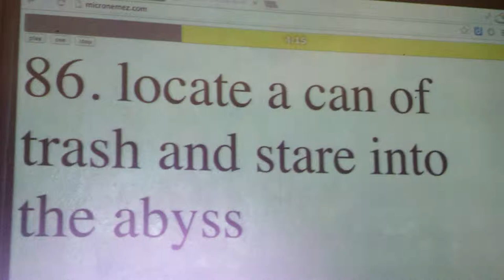86. locate a can of trash and stare into the abyss